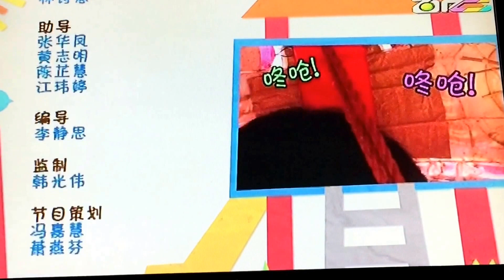大男人小学堂 Men In Kindergarten esp 7 - 25052015 ~ part 3 (Wang Weiliang n Allan Wu)